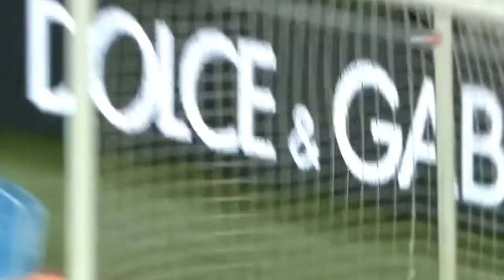Best of the best, Long shot goals